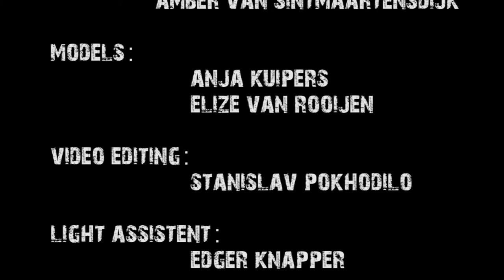3D photoshoot for K2 snowboarding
3D Photoshoot for 2K snowboarding with late oportunintes for real 3D printen on lenticular plastic.